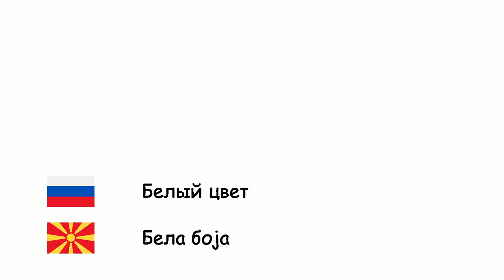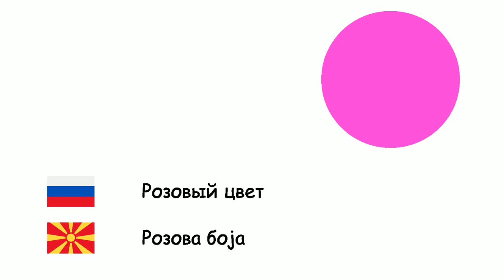Цвета (Македонский язык) (ru-mk)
Fone TV
ru-mk-5
Бои (Македонски јазик)
Белый цвет - Бела боја
Серый цвет - Сива боја
Коричневый цвет - Кафеава боја
Красный цвет - Црвена боја
Синий цвет - Сина боја
Пурпурный цвет - Пурпурна боја
Розовый цвет - Розова боја
Жёлтый цвет - Жолта боја
Чёрный цвет - Црна боја
Оранжевый цвет - Портокалова боја
Зелёный цвет - Зелена боја